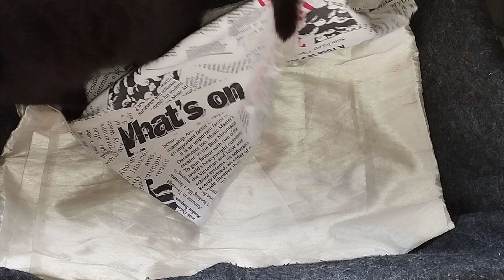Two hundred and forty-second day of kittens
242nd day of kittens